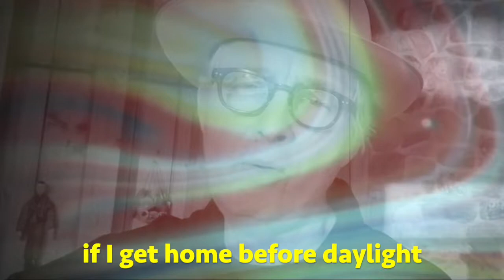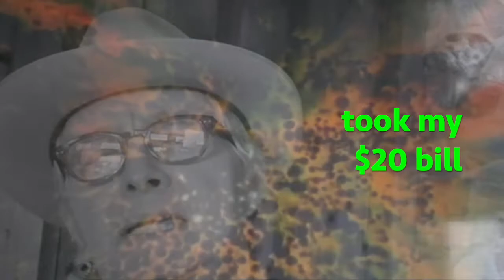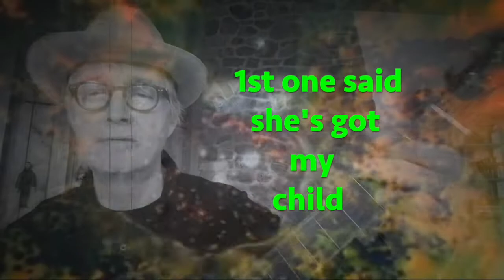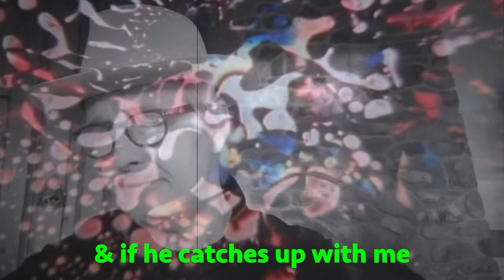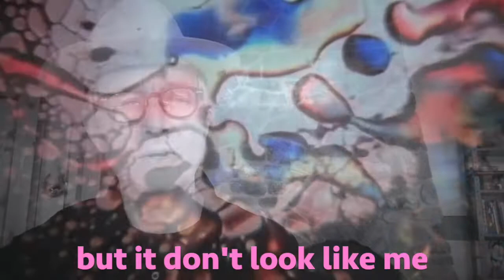Dusty Wright - "Friend of the Devil" (Official Video)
This is one of my favorite tunes from The Grateful Dead. Fourth song in my series of favorite Americana cover songs; including The Long Black Veil, Bad Moon Rising, and Mellow Yellow (featuring Donovan). The video was directed/edited by Kevin Mackall.

Dusty Wright - vocals, harmonica, acoustic 6 & 12-string guitars
Jonathan K. Bendis - mandolin
Kevin Mackall - bass
Bobby Bird Burke - drums

Produced by Martin John Butler & Dusty Wright. Mixed by Martin John Butler at Two Dogs Studio, NYC. Recorded at Casa dei Pini Studio, NY. Mastered by Margaret Luthar at Welcome To 1979, Nashville. Written by Robert Hunter, Jerry Garcia, John Dawson.

Original cover artwork by Spanish painter Pablo Iglesias Prada!